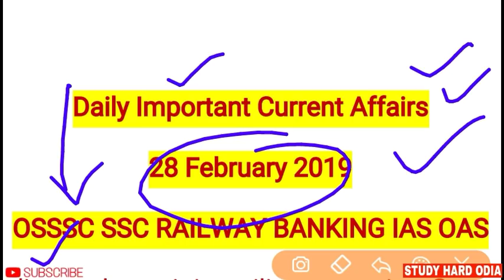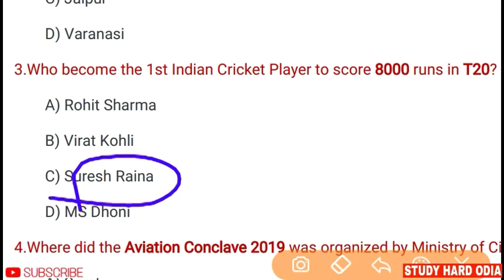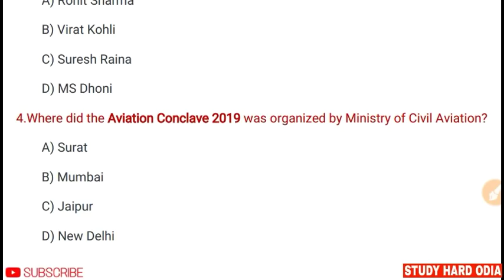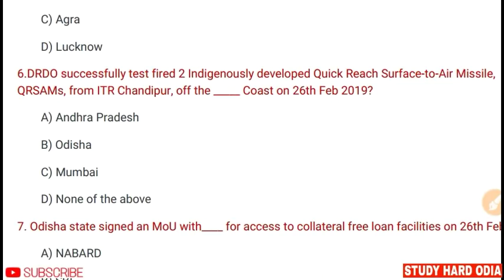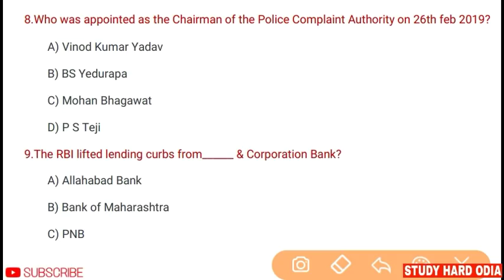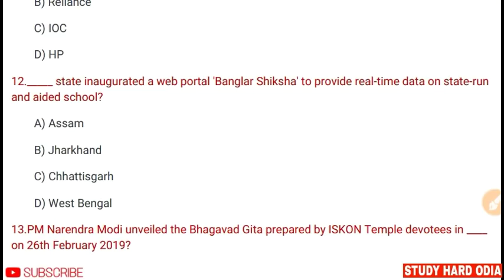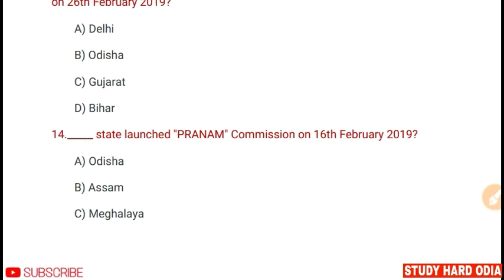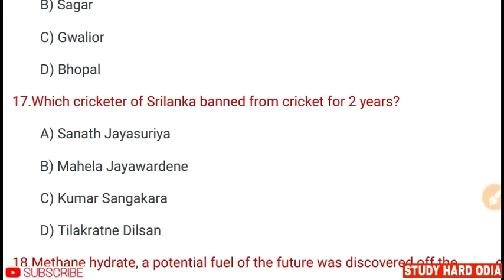Current Affairs 28 February 2019 || Daily Current Affairs for SSC RRB JE NTPC Banking OSSSC IAS OAS